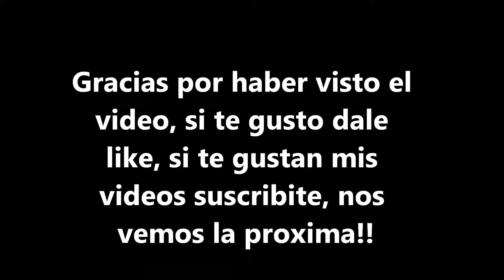Top 10 Mejores Juegos De PS1